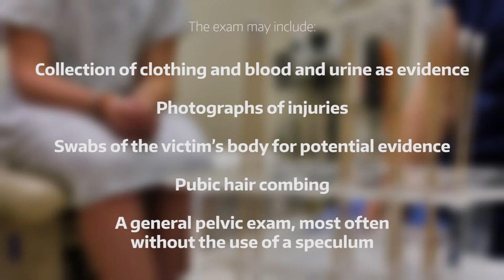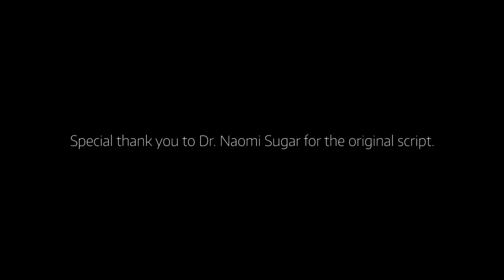Sexual Assault Medical Care and Services Video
This video shows what to expect in a medical forensic exam of a sexual assault victim. Produced by Harborview Medical center.